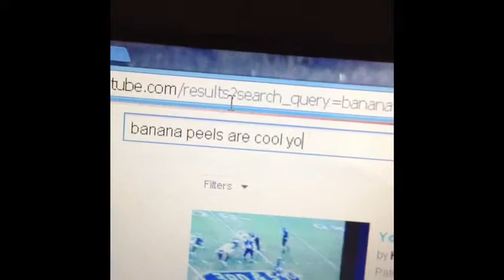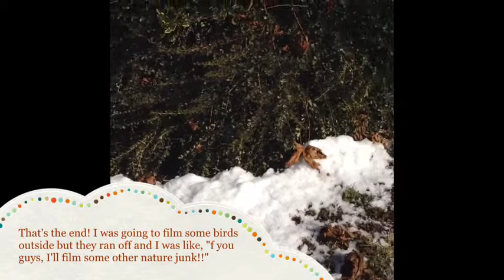Banana peel adventures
I really want to make decent YouTube videos, and not just the MMD stuff I've been working on. I want to actually do more stuff.
Why I made this video: today I was eating a banana and I was flipping the peel around as usual, and since I had nothing to do, I got some fishing line from my room and threaded it through the ends of the banana peel and decided to make a video with that. It kind of freaked Squirrelypig out, but he's usually shy like that. This was not a Pepsi ad lol.